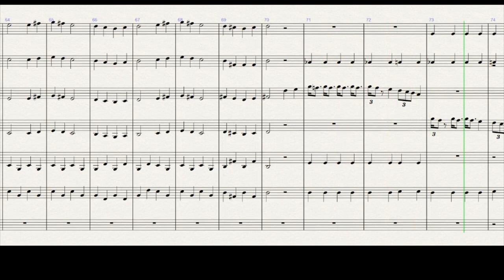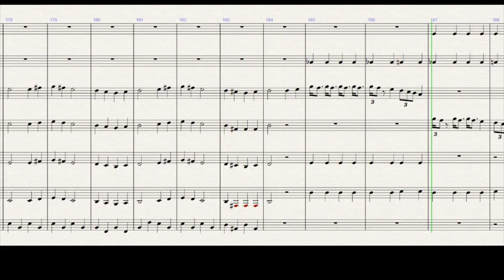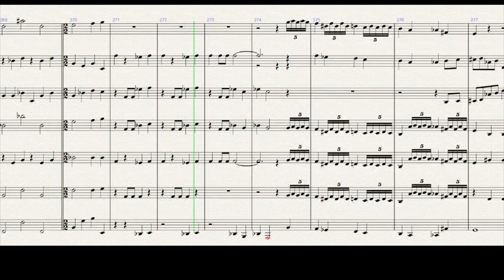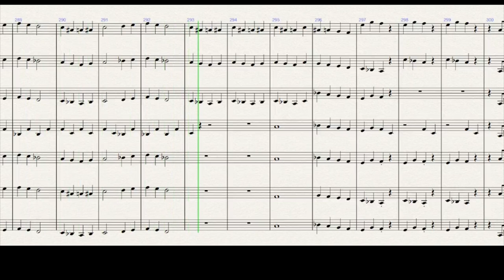Overture to Candide by Leonard Bernstein for Trumpet Ensemble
Though much prettier played by strings, I imagine this would be very fun to play for trumpeters.
This is Overture to Candide by Leonard Bernstein arranged with Sibelius 7 for seven trumpets. The only copy of the sheet music I have is this video... none of the original files exist :(